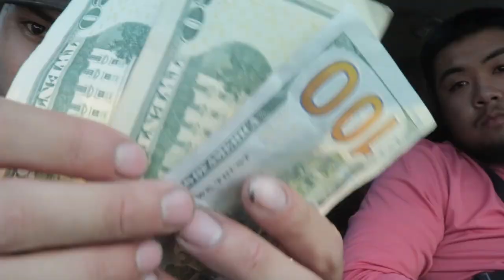Tagged Bass Wins Us Money!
In this video Andrew and Marvin participate in their first bass fishing tournament. Had lots of fun and caught 2 rare fish!

Camera Gear
Big Fancy Camera- Canon DSLR SLR 2

Hunting Camera- Canon Vixia GF G50
Small Vlog Camera- Canon GX7 Mark ii
Action Cameras- GoPro Hero 7-8